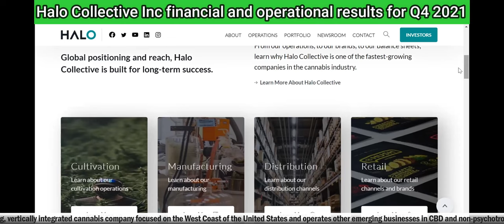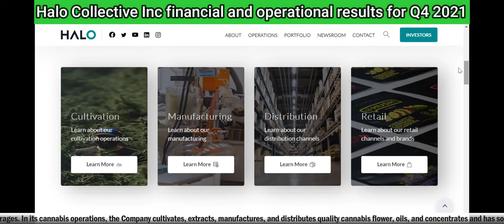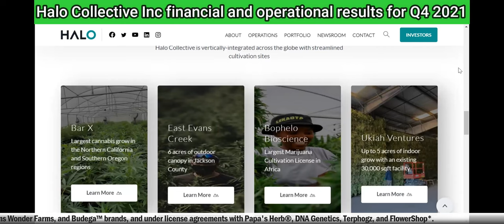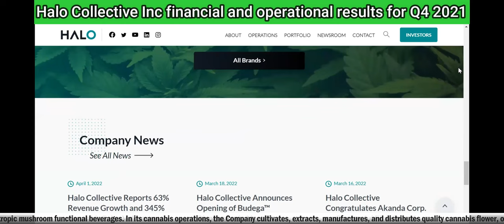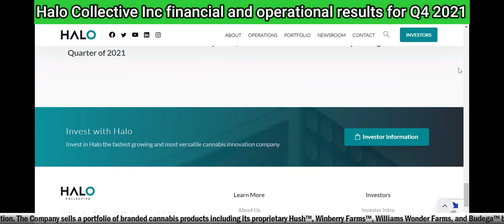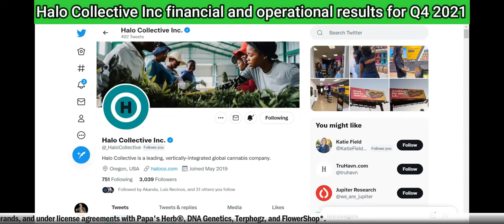Halo Collective Inc. reports financial and operational results Q4 2021 & Full year 2021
Halo Collective Inc. reports financial and operational results Q4 2021 & Full year 2021 - RICH TV LIVE - April 3, 2022
Halo Collective Inc. ("Halo" or the "Company") (NEO: HALO) (OTCQB: HCANF) (Germany: A9KN) today announced its financial and operational results for the fourth quarter ("Q4 2021") and full year ended December 31, 2021 ("FYE 2021").

Fourth Quarter 2021 Financial Highlights:
Revenue of $8.4 million , up $3.2 million , or 63%, compared to $5.1 million in Q4 2020.
Sales of nearly 13 million grams of cannabis products principally to dispensaries in Oregon and California , a 345% year-over-year increase compared to Q4 2020.
Adjusted gross margin 1 was $0.8 million , or 9.6% gross margin, compared to $0.5 million , or 10.5% gross margin, in Q4 2020.
Adjusted EBITDA 1 loss of $7.1 million compared to a loss of $3.7 million in Q4 2020.
Full Year 2021 Financial Highlights:
Revenue of $36.2 million , up $14.5 million , or 67%, compared to $21.6 million in 2020.
Sales of over 32 million grams of cannabis products principally to dispensaries in Oregon and California , a 381% year-over-year increase compared to 2020.
Adjusted gross profit 1 was $7.3 million , or 20.1% gross margin, compared to gross profit of $5.2 million , or 24.0% gross margin, in 2020.
Adjusted EBITDA 1 loss of $23.6 million compared to a loss of $6.9 million in 2020.
"Halo's team is actively building significant shareholder value, even while the operating conditions remain difficult in the California and Oregon markets and pressuring our near-term financial performance," said CEO Kiran Sidhu . "In our growing wholesale businesses, volumes are trending upward due to higher sales velocity and expanded market penetration, offsetting much of the downward pressure on prices and positioning us well for when pricing stabilizes. In our retail business, we've opened our first Budega™ dispensary in North Hollywood, California , and are seeing solid preliminary results in the first weeks of operation. Meanwhile, we have taken the necessary steps to rationalize the business to accelerate our path to profitability."

Added Sidhu, "What's less apparent in the financials is the significant value that we are creating through our incubation efforts within our collective of assets. Take Akanda Corp. as an example. In 2020 we purchased two disparate international cannabis assets, Bophelo Bioscience & Wellness and CanMart and, after completing a reorganization of these assets and putting in place a team, strategy and structure, Halo is now the largest shareholder in this rapidly scaling international medical cannabis company with a stake worth over $100 million based on Akanda's current market capitalization. We are now assessing other opportunities with respect to Halo's investments in cannabis businesses ancillary to our West Coast operations, including our investments in CBD and functional beverages, two of the fastest-growing categories in the consumer space that can be widely distributed."

RICH TV LIVE INC. company profiles and other investor relations materials, publications or presentations, including web content, are based on data obtained from sources we believe to be reliable but are not guaranteed as to accuracy and are not purported to be complete. As such, the information should not be construed as advice designed to meet the particular investment needs of any investor. Any opinions expressed in RICH TV LIVE reports company profiles or other investor relations materials and presentations are subject to change. RICH TV LIVE INC. expects to be sponsored $1000 CAD for digital video services.